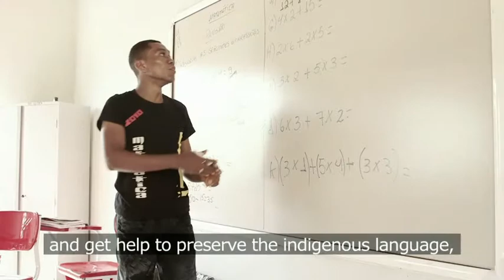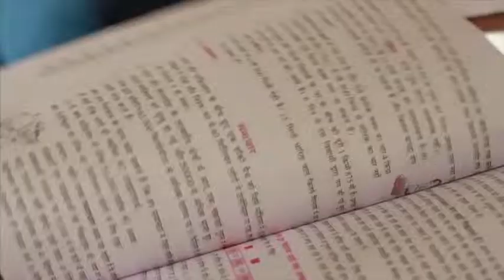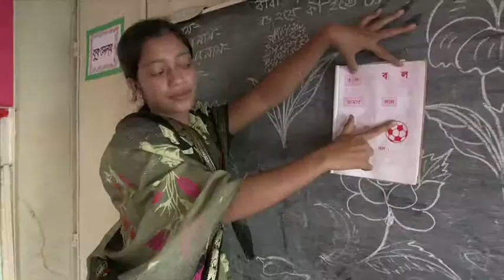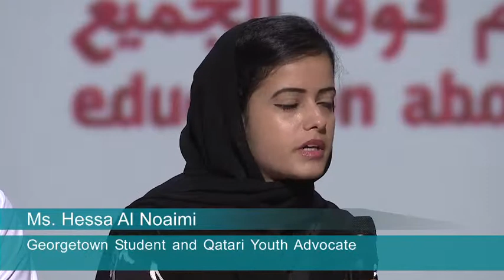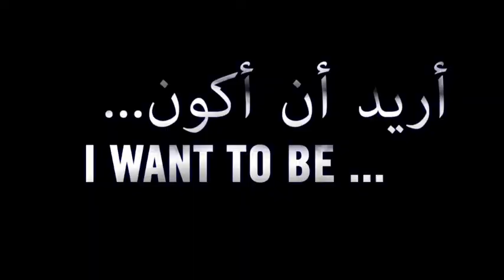Education Above All - Educate a Child - WISE 2013 Plenary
This plenary session looked at the world's hardest to reach children who are prevented from accessing education by extreme challenges of geography, poverty, conflict and discrimination. It examined the world's commitment to universal primary education (MDG2), and the progress made in enrolling and protecting the world's most vulnerable children, with a special focus on quality sustainable schooling and multi-sector alliances. The session included a high-level interactive panel session led by Mishal Husain.